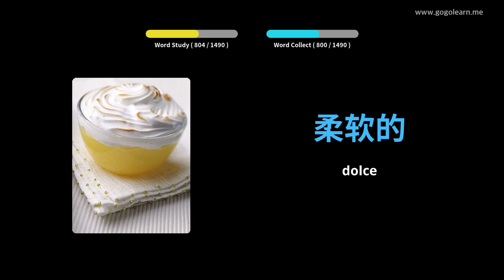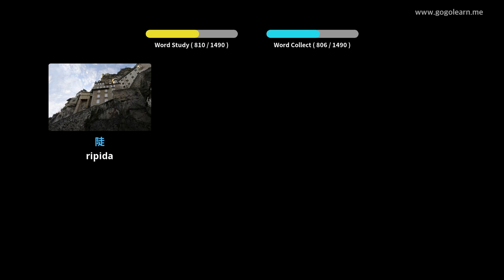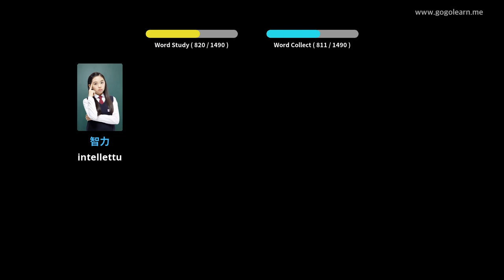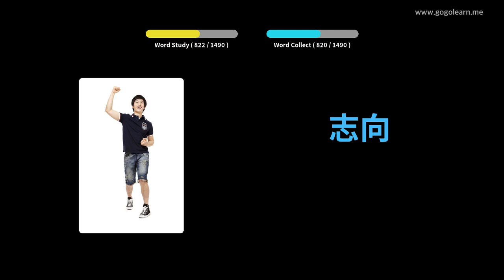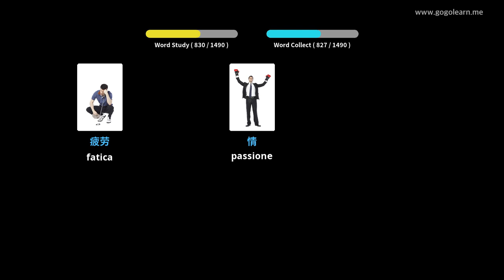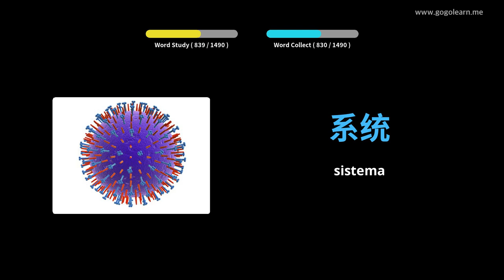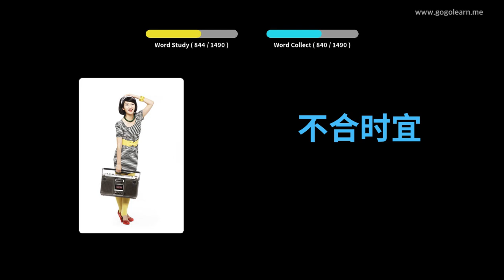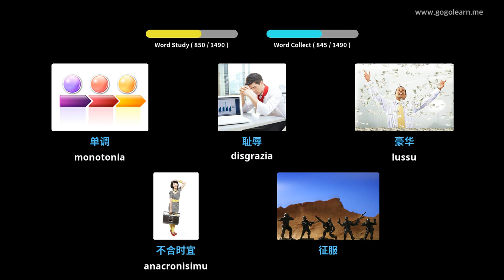Learn Chinese to Corsican | 1400 Vocabulary Words with Pictures - PART 18